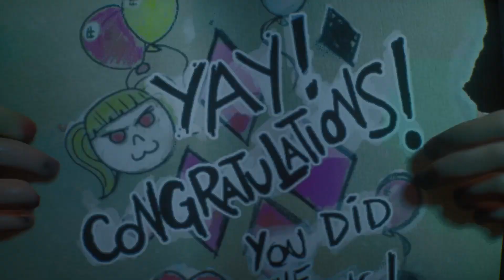F for ruining Girl’s night | Gotham Knights